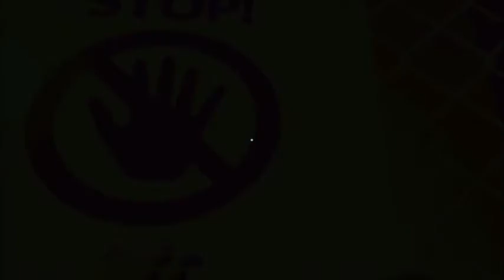Mirror's Edge - Ep. 13 - 90s PSA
Don't jump on trains, kids!